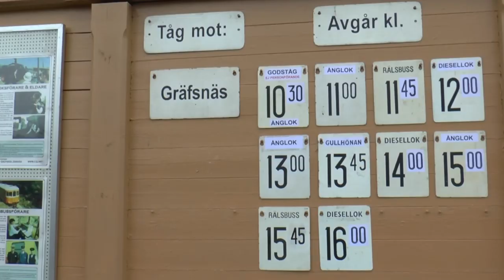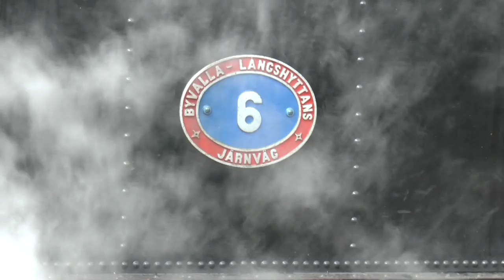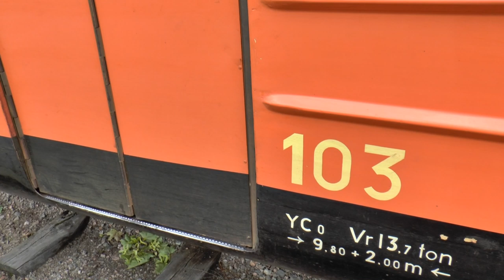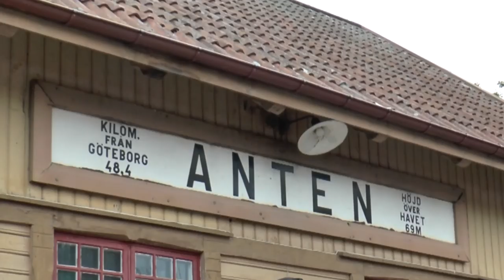Museumdays by the famous Anten - Gräfsnäs Järnväg Sweden part 1 Saturday 13 August 2016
Museumdays 13 and 14 August 2016 by the famous Anten - Gräfsnäs Järnväg in Sweden. In this fiilm you see all trains on Saturday 13 August. Most of the rolling stock of this museum was in operation. A promising opportunity with more than a half hour of film from Saturday as a result.